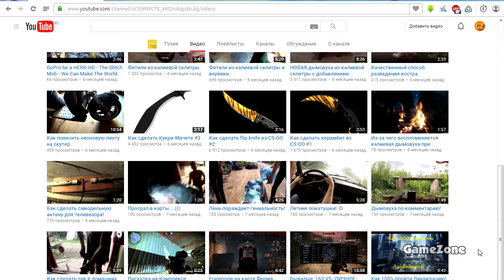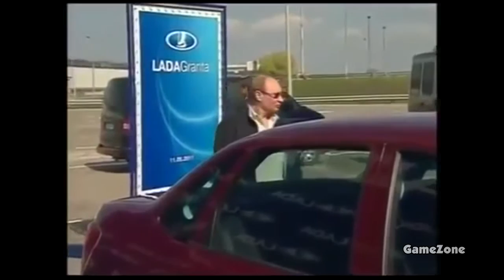ПОДБОРКА цензуры в фильмах и не только. ЖЕЛАТЕЛЬНО 18+.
Видео подборка открывающая вам глаза на правду всей цензуры в видео. ВЫ ДАЖЕ И НЕ ПОДОЗРЕВАЛИ ОБ ЭТОМ!!!

Глюки от таблетки:  Gold Dust (Flux Pavilion Remix)
Салют про Путина: Gunther - Ding Dong Song
Концовка: Lil Jon - Outta Your Mind ft. LMFAO

ФИЛЬМЫ:
Все перечислять не буду, спрашивайте в комментарии!!!
НО сцену с эротикой говорить не буду, ибо вы не должны спустить семя на землю!!!